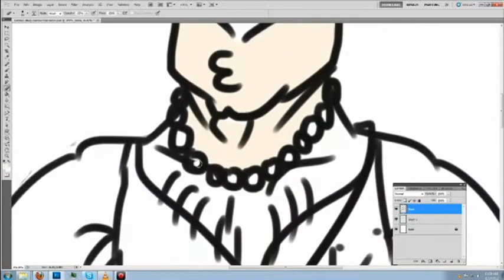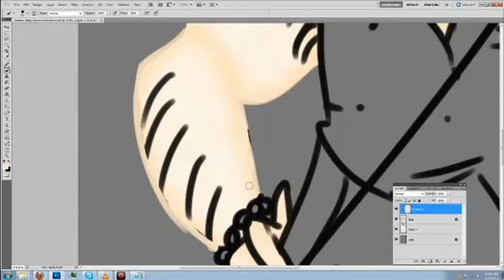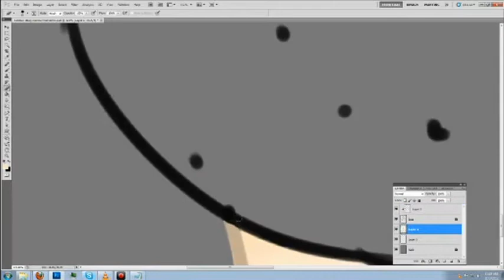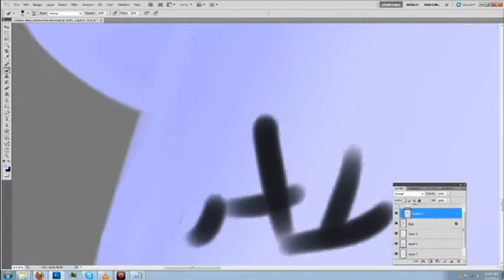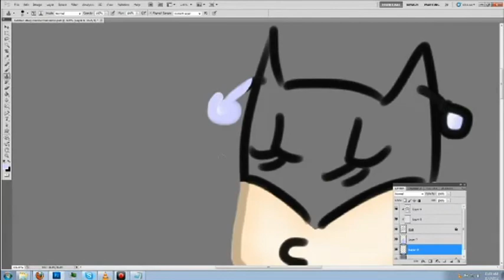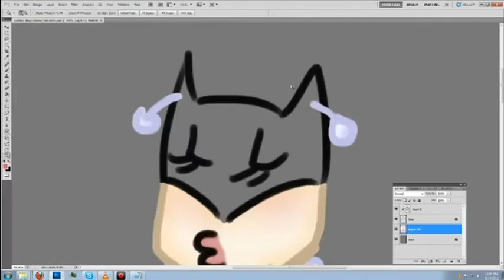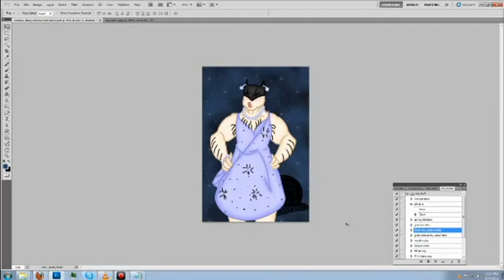Batman in Drag Speed Paint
Thank you Nuclearmustache my good friend on Deviant art for providing the lines

Yep something is very wrong with me huh I decided to do a pic of the Iconic Batman in Drag. IT was a silly idea me an Tacoz had and we had to do it man